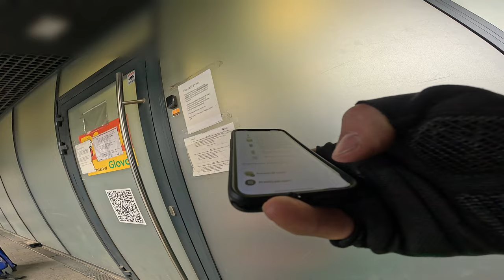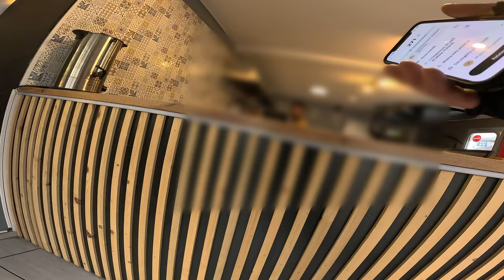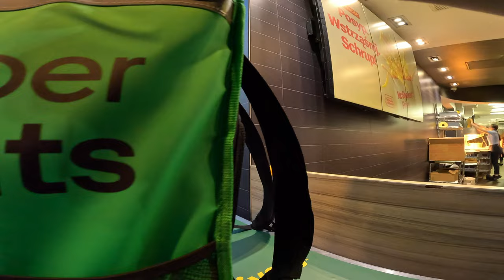GLOVO - TAK ŚREDNIO, BYM POWIEDZIAŁ :/